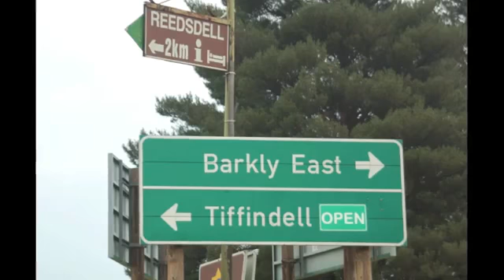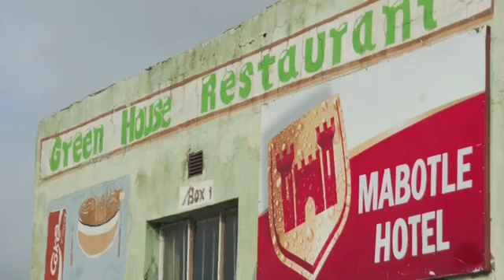Lesotho Recce Trip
We wanted to explore a new route but mother nature had other plans at the time! Made for very interesting driving though!!